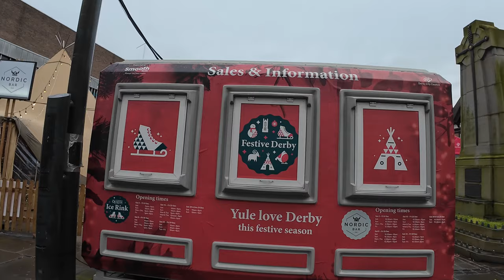Derby City Centre High Street Walk | Wardwick, Corn Market, St Peters Street | December 2023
In this video I will take a short walk in the centre of Derby. I will walk down the high street which is on St Peter’s street. Derby is a fairly large English city situated on the River Derwent in the county of Derbyshire. In this video I will walk down Wardwick street, Market Place and St Peter’s Street. This video was taken on Wednesday morning on the 20th December 2023